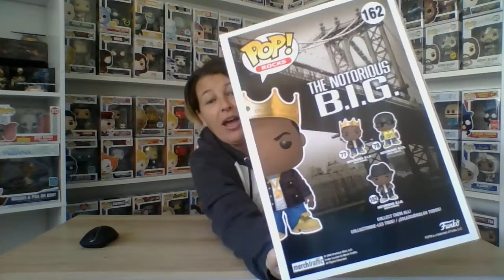Mail Call part 2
Address
42/23 Earl St Dinmore 4303

EBay Shop